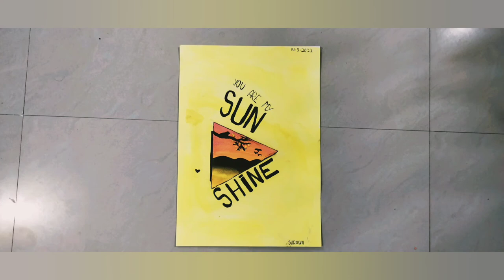Sunset scenery by Surabhi | Surabhi Tiwari